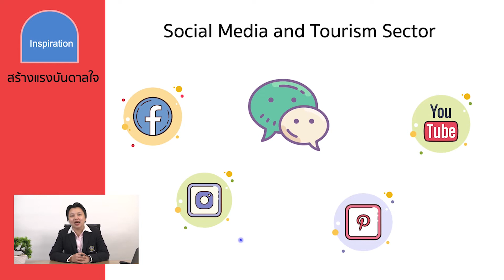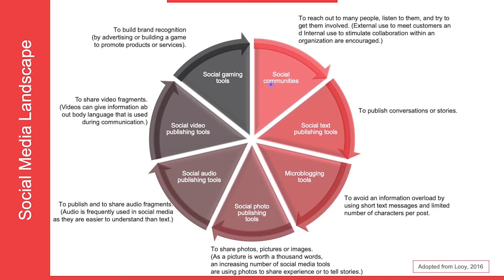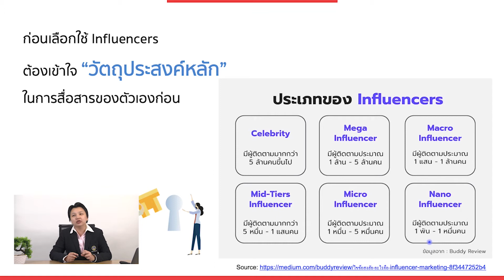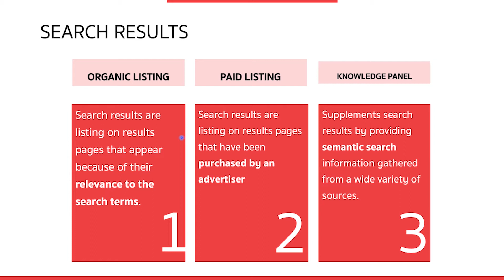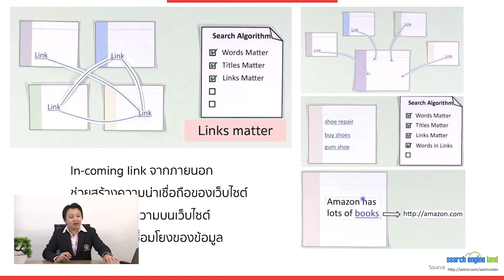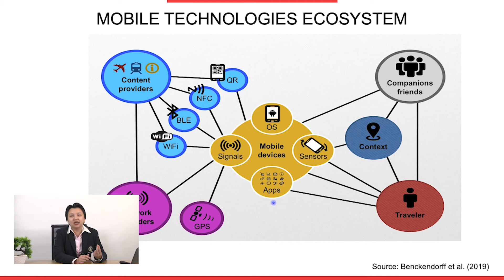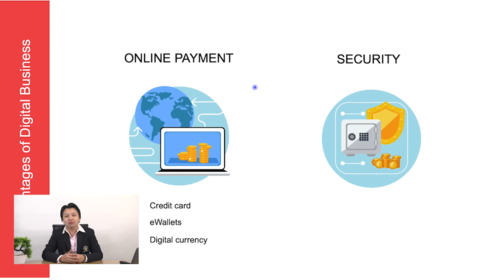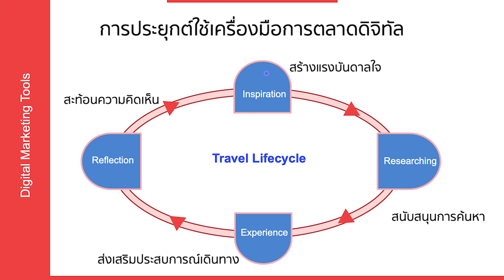Turning PRO: Digital Literacy and Marketing Skills (Part2)